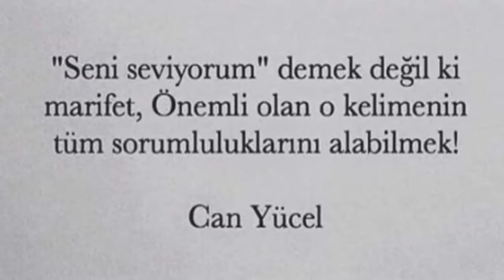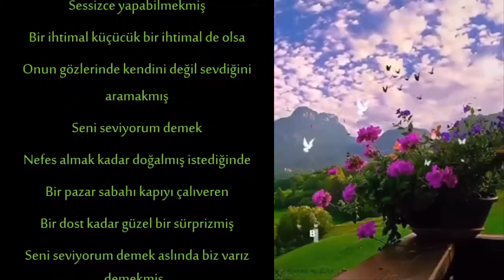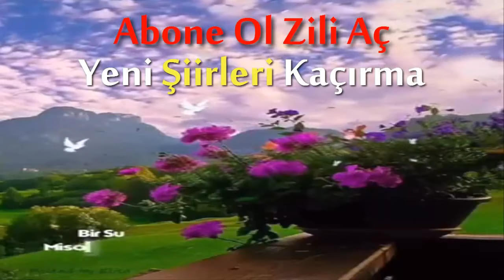Seni Seviyorum Demek